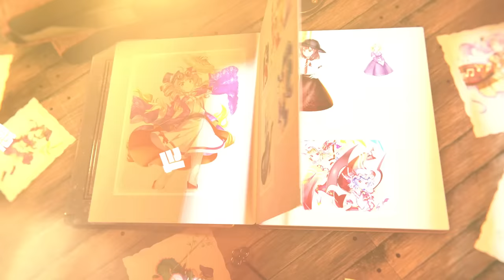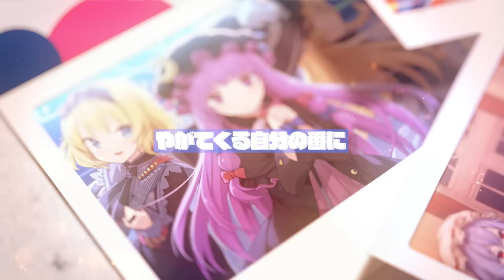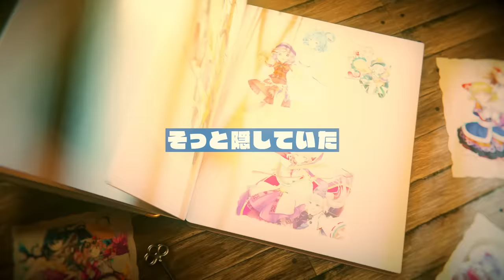【東方LostWord feat.桃井はるこ × IOSYS】「(TT)プレシャスワード」フルver.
「(TT)プレシャスワード」フルver.
↓↓↓歌詞もチェック！↓↓↓

「(TT)プレシャスワード」歌詞

言葉がなくなるくらい 愛しいものに出会ったなら
人はそれを 如何に表すのでしょう…？

てぇてぇててぇ てぇててぇててぇ
てぇてぇててぇ てぇててぇてぇ
「はぁ…」

恋とはいつだってフリースタイル
レイマリ アリマリ パチュマリ なんでもアリ
「私のことはいいですが」
ベスポジはいつだって壁か障子
遠くの方からちんまり眺める感じでちょうどいいのです
「間に入っちゃ No, No」

いつだか 軽薄で ありふれた辞書を捨てた誰かが
呟いたのは 「あの尊い…」魔法の種 「あぁ…」

レミフラ めー咲(めーさく) 大チル(だいちる) （てぇてぇなぁ、てぇてぇなぁ…）
けーもこ かなすわ さとこい 「もー！ どいつもこいつも てぇてぇなぁ…」
えーこま 星ナズ(しょうなず) （てぇてぇなぁ！）
ふとみこ さきやち （てぇてぇなぁ！）
てぇてぇだらけで手が足りねぇなぁ！（足りねぇなぁ！）
「はぁ…」

言葉がなくなるくらい 愛しいものに出会ったなら「あぁ」
人はそれを「君はそれを」
如何（いか）に表すのでしょう？「表すのでしょう？」
言葉をなくした世界に「この世界に」 その輝き伝えたくて
誰かが「あの尊い…」本の中へ そっと隠していた魔法は
「誰もが」秘めた想いのラストスペル「ラストスペル」
デケェ声 「デケェ声で」両手で抑えて
この場で、全て叫んでって
「てぇてぇ… てぇてぇ… てぇ…」

「はぁ…」

どうして 誰かが誰かを 大事に思うことを
誰もがこんなにも 尊く思うのでしょう？
やがてくる自分の番に「気づかないうちに」
何かを重ねて「焦がれて」いるのかな「もしかして」

「いやまぁ、一般的な話ですよ？ 私の話ではなくて。」

蓮メリ(れんめり) せいよし みことじ
「てぇてぇなぁ、てぇてぇなぁ！」
ドレサグ 勇パル(ゆうぱる) 幽リグル(ゆうりぐる)
「ああてぇてぇなぁ、てぇてぇなぁ…」

依神姉妹(よりがみしまい)に秋姉妹(あきしまい)(それ！)
やくもけ もりやけ こめいじけ (それ！)
綿月姉妹(わたつきしまい)に九十九姉妹(つくもしまい)
それ「てぇてぇなぁ、てぇてぇなぁ…」

三者三様の三姉妹
三魔女 四バカ 五大老(ごたいろう)
サンバでフィーバー バックダンサー
なんかしらんけど「てぇてぇなぁ！」

恋で揺れて三角形(いぇい！)
誰と誰の関係性？？？ (えぇ！？)
てやんでぇ！(へい！) べらんめぇ！(へい！)
どいつもこいつも 「てぇてぇなぁ…！！」（てぇてぇなぁ！）

この場で、全て叫んでって 「てぇてぇなぁ…！！」
「てぇてぇ… てぇてぇ… てぇ… てぇてぇ… てぇてぇ… てぇ…！」

てぇてぇててぇ てぇててぇてぇ (x2)
「はぁ…」

クレジット情報
アレンジ楽曲名：(TT)プレシャスワード
アーティスト名：東方LostWord feat.桃井はるこ × IOSYS
原曲：ラクトガール ～ 少女密室
作詞者名：七条レタス(IOSYS)
編曲者名：D.watt(IOSYS) コバヤシユウヤ(IOSYS)
企画・音楽プロデュース：コンプ（豚乙女）
MV制作：七薙

好評配信中！スマートフォン向けRPG
東方LostWord（東方ロストワード）

ダウンロードはこちらから（App Store、Google Play）

※東方LostWordは「東方Project」を原作とした公認二次創作作品です